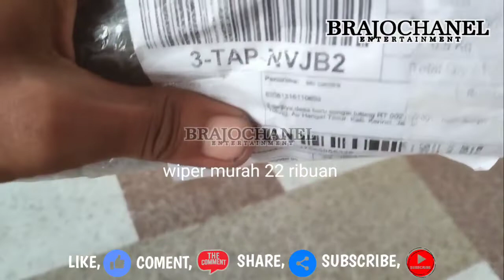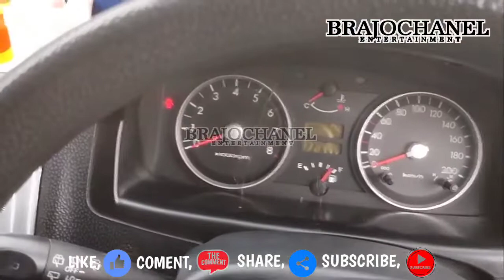cara pasang wiper frameless di hyundai getz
beli wiper set untuk hyundai getz.berikut adalah video rivew wiper murah dan sekaligus cara memasang wiper kaca mobil hyundai getz 2004